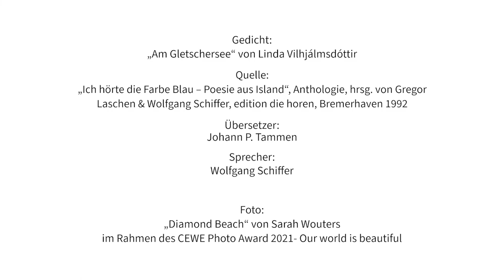Trailer Island Begegnungen 2022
Quelle: Ich hörte die Farbe Blau – Poesie aus Island, Anthologie, hrsg. von Gregor Laschen & Wolfgang Schiffer, edition die horen, Bremerhaven 1992. Gedicht: „Am Gletschersee“ von Linda Vilhjálmsdóttir
Übersetzer: Johann P. Tammen
Sprecher: Wolfgang Schiffer
Foto: Diamond Beach
Fotografin: Sarah Wouters; im Rahmen des CEWE Photo Award 2021- Our world is beautiful